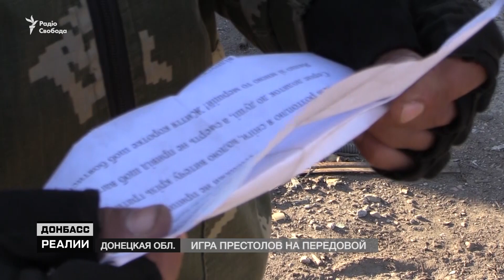«Игра престолов» на передовой | «Донбасc.Реалии»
Железный трон с осколков разорванных снарядов и брони – копия трона из популярного сериала «Игра престолов» – теперь стоит в одной из горячих точек прифронтовой зоны. Его сконструировали волонтеры. Но не просто ради забавы. (Видео специального проекта Радио Свобода «Донбас.Реалии»)